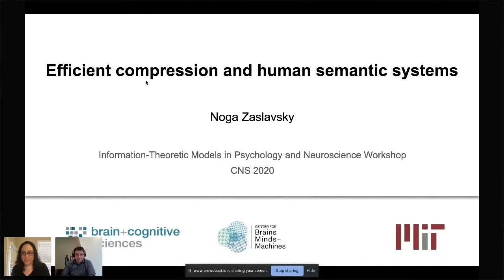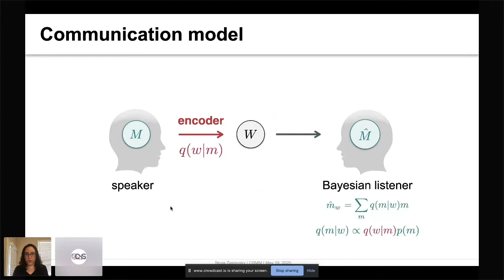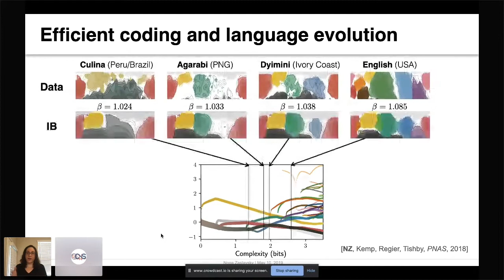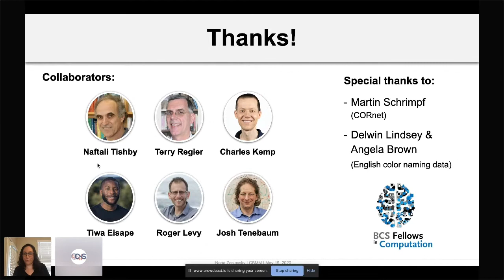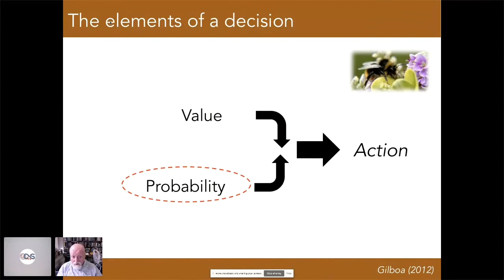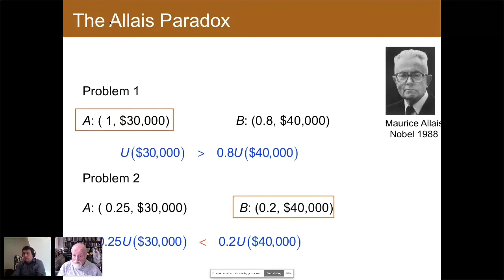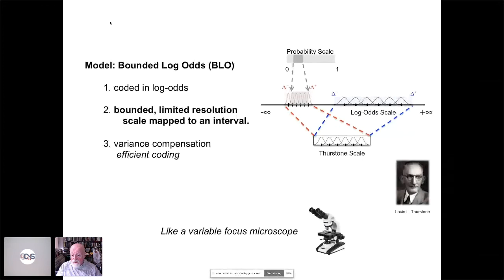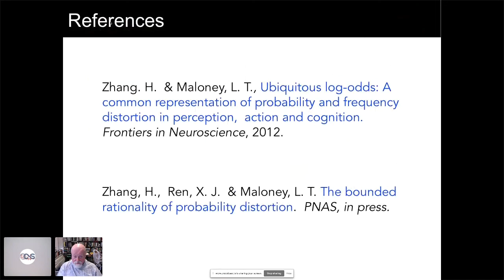CNS2020 Workshop 03 22nd July second session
CNS*2020 Workshop 3: "Information - Theoretic Models of Psychology and Neuroscience"

00:17 W3 S11: Efficient compression and human semantic systems (Noga Zaslavsky)

41:10 W3 S12: Probability Distortion Maximizes Mutual Information (Laurence T. Maloney)